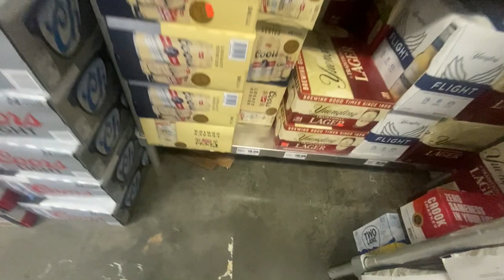WALKING AROUND THE CHEWACLA STATE PARK DURING THESE TIMES (with some beer ^^)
The name of the park is Chewacla state park in Auburn, Alabama
There were more people in the park than we thought, hope you guys stay safe and doing well~~~

- Songs
죠지 (George) - Let's Go Picnic
Logic - EVERYDAY